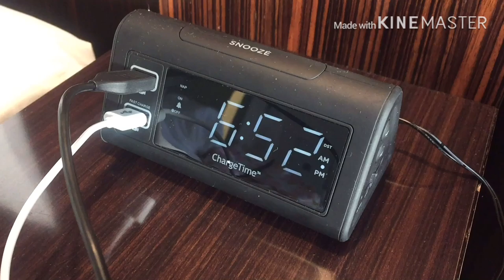【ルーティーン】リアル過ぎる！~モーニングルーティーン~